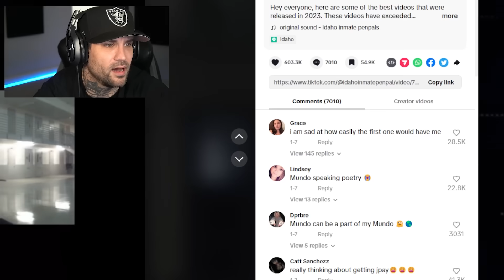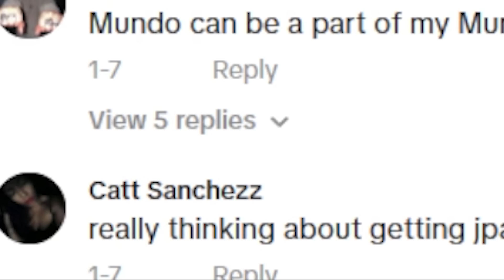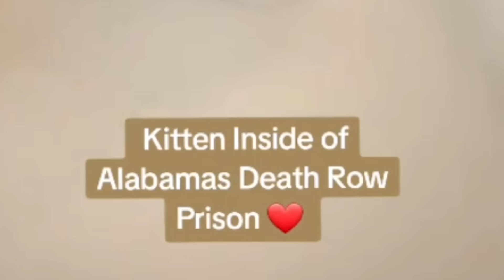INMATE GETS DISRESPECTED WHILE SLEEPING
Today I will be reacting to some lockup related clips.